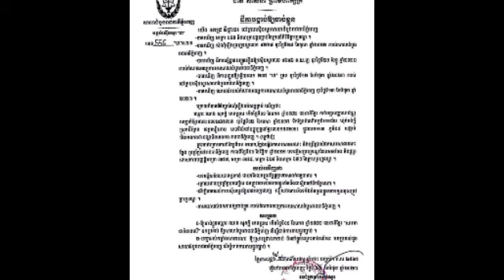ស្រ្តីពាណិជ្ជកបោកប្រាស់លុយរាប់ម៉ឺនដុល្លារ រឿងទិញដី ស៊ីដាច់ដី និងទិញដីមិនឲ្យលុយគេ ធ្វើប្លង់ក្លែងក្លាយ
ស្រ្តីពាណិជ្ជករម្នាក់ បោកប្រាស់លុយរាប់ម៉ឺនដុល្លារ រឿងទិញដី ស៊ីដាច់ដី និងទិញដីមិនឲ្យលុយគេ ធ្វើប្លង់ក្លែងក្លាយ A businesswoman swindled tens of thousands of dollars to buy land, seize land and buy land without money to make fake plans.